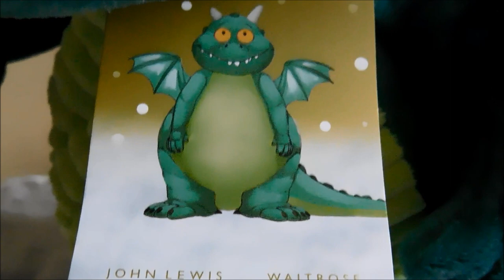John Lewis Excitable Edgar Toy!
Excitable Edgar is the star of the 2019 John Lewis Christmas Advert, and these lovely plush Edgar toys can now be found on sale in John Lewis and Waitrose stores.